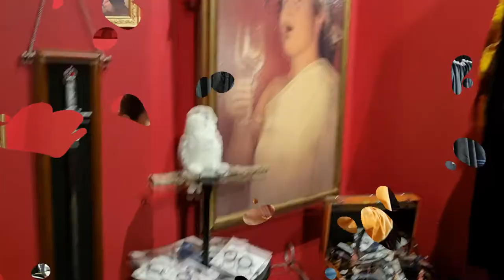HARRY POTTER SHOP! We Visit Quizzic Alley in Sydney 🔮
Come with us to visit Quizzic Alley, Sydney!
As soon as we found out there was a Harry Potter shop in our city, we had to go there!!! And of course, we wanted to share it with you!

The store was so cute, I wanted to buy everything 😂 And all the staff were so friendly!

What is your house?

Hey and welcome to TJTV! Here we take on lots of different challenges and do it all with lots of laughter and smiles.
We hope to spread joy and bring some positivity into your life!  🌞 We hope that the videos are as fun to watch as they are to make.

Instagram, TikTok and Twitter:  @OfficialTJTV

We had just as much fun filming our other videos! You can check those out here!